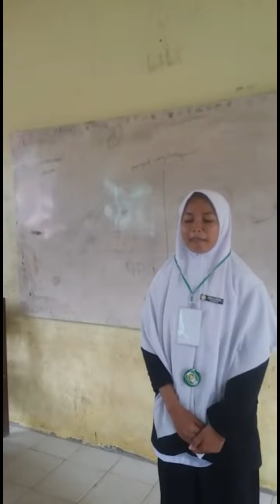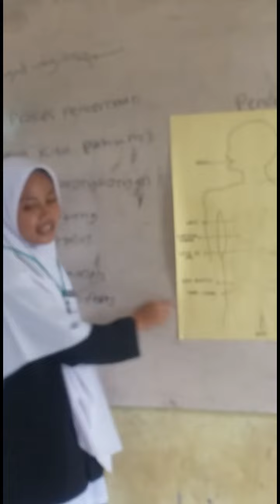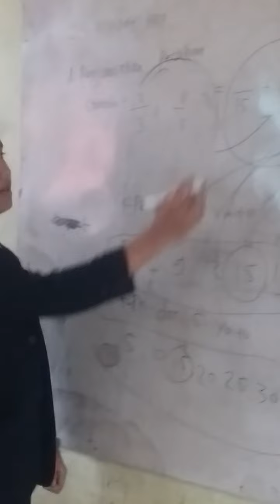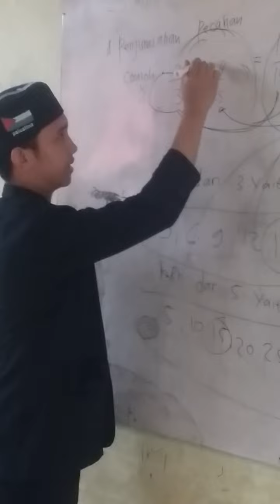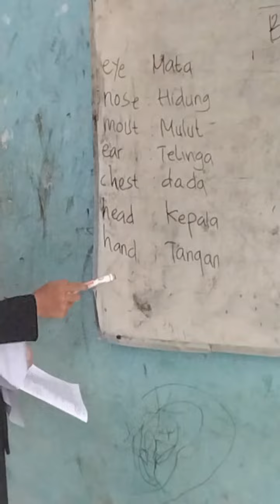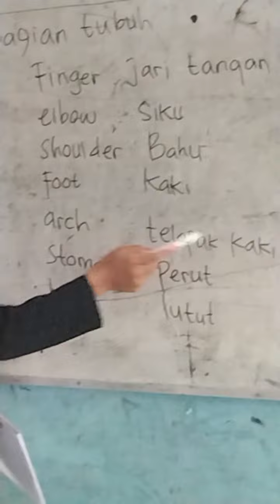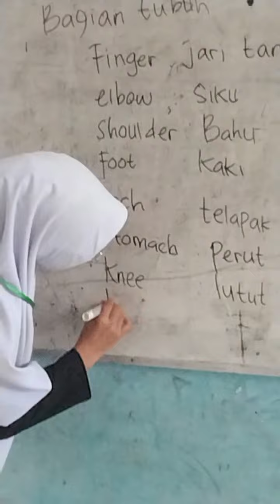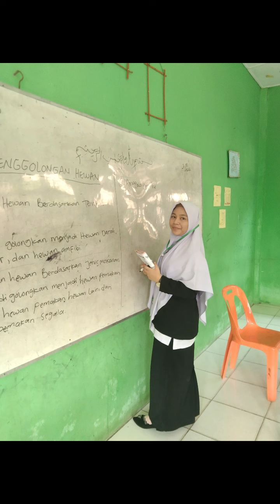SIMULASI PRAKTEK MENGAJAR KELAS XII PONDOK PESANTREN AL HIKMAH DARUSSALAM BAGAN BATU ROKAN HILIR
Praktek Mengajar atau biasa di sebut Amaliyah Attadris adalah kegiatan dari sunnah Pondok Pesantren Al Hikmah Darussalam Bagan Batu yang terletak di wilayah Kabupaten Rokan Hilir Riau. Yang bertujuan sebagai salah satu wadah penerapan ilmu yang di dapat siswa/siswi selama ini untuk bekal diri dalam ruang lingkup masyarakat nantinya.